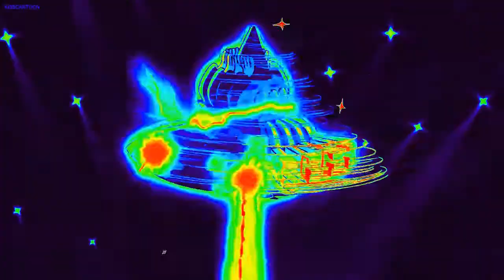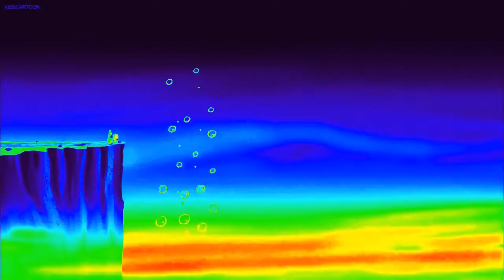Spongebob is Unstable!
Filters again cause I don't want it taken down again. May not be Spongebob starts a Riot! But it should be just as good.